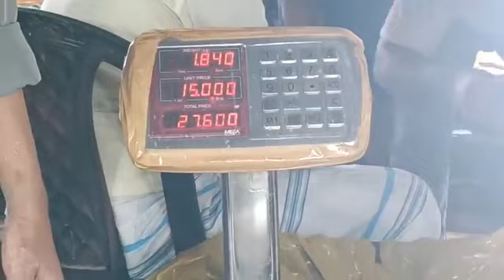১০০০ টাকা উপরে বিক্রয় হচ্ছে ইলিশ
১০০০ টাকা উপরে বিক্রয় হচ্ছে ইলিশ
Slogan: বস্তুনিষ্ঠ সংবাদ সবার আগে
Country: Bangladesh
Language: Bengali।English
Broadcast area: Online